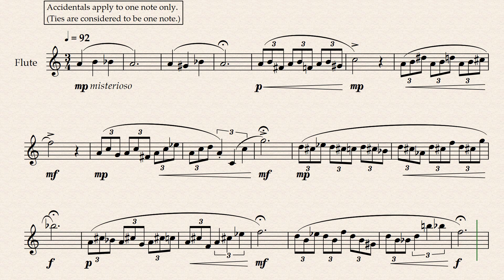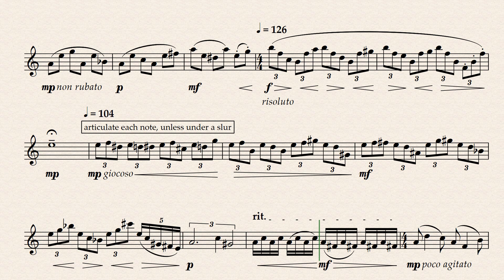"Spirals" for Solo Flute - Antonios Koundourakis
This is a composition created with special compositional techniques from my original music theory of "Spectral Harmony". This theory will be published very soon and it features new compositional techniques that give rise to horizontal and vertical structures (sequences of harmonic and melodic intervals) with algorithms derived from the Harmonic Spectrum of the frequencies of the notes. In this first book the focus will be on the notes and intervals of the piano and the equal temperament tuning system and how they can be interpreted as expressions of the harmonic spectrum. In the subsequent books we will be using other tunings and pure harmonics as produced by brass and woodwind instruments as well as close approximations with fretless string instruments and vocals as well as synthesizers.
Antonios Koundourakis 18 March 2023

If you wish to learn more about this system you can get early access to notes exercises and other material by having online composition lessons with me.